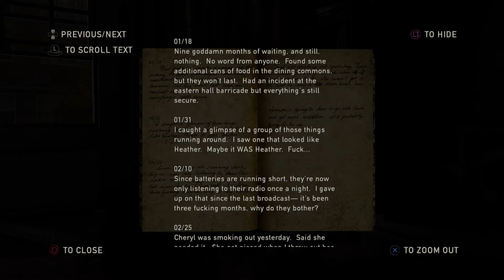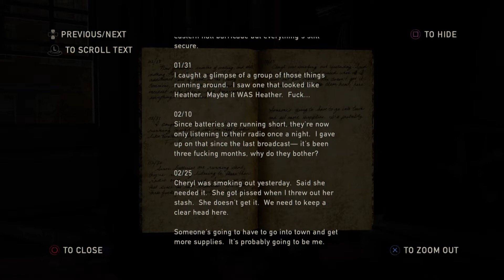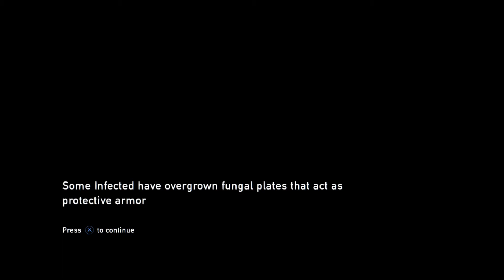The Last of Us™ Remastered part 10 dam defense and finding ellie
Defending tommys home and reuniting with ellie